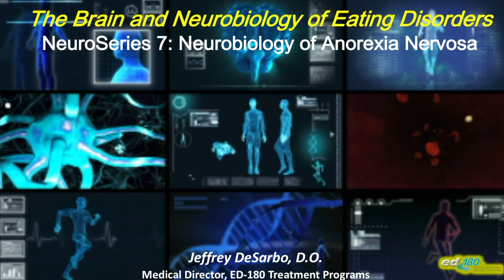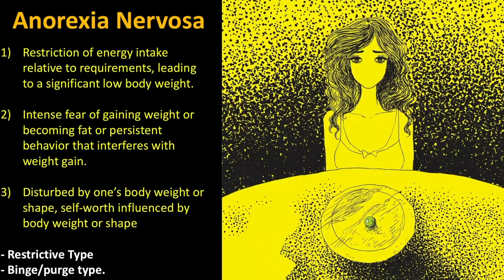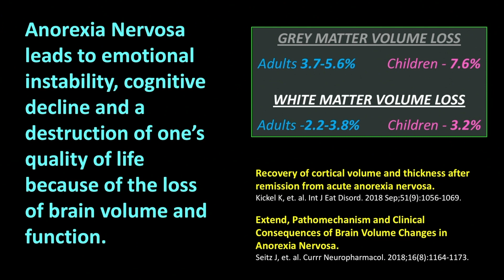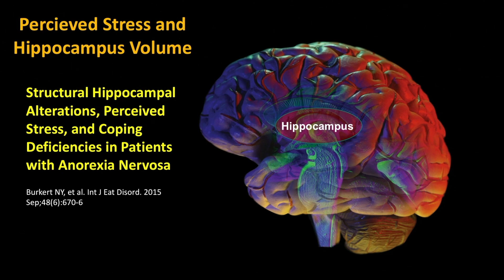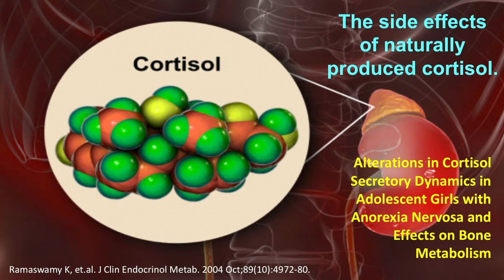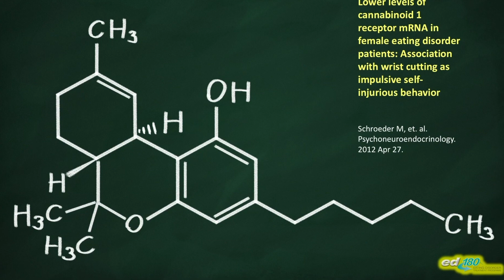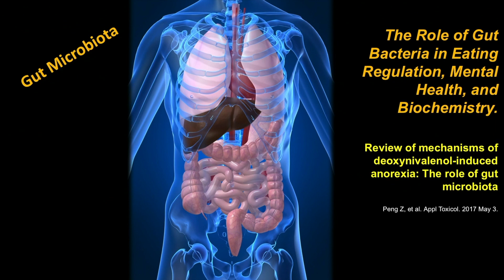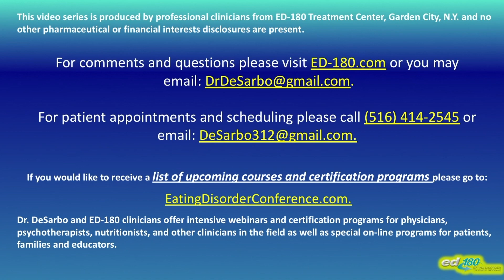NeuroSeries 7: Neurobiology of Anorexia Nervosa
Dr. DeSarbo discusses some of the findings that lead to a compromised brain secondary to deprivation from nutritional deficiencies and related behaviors in anorexia nervosa and the changes to the brain and its chemistry that result.